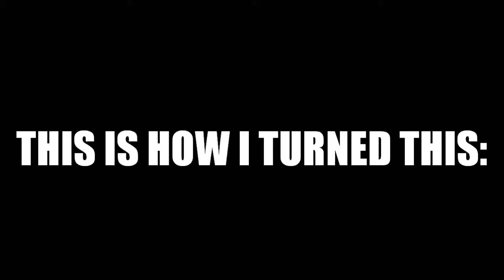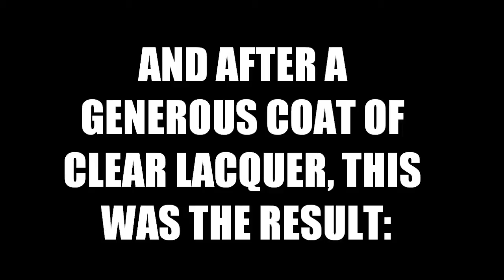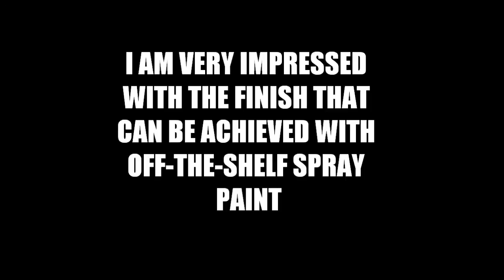Painting an RC Boat (SURGE CRUSHER TRANSFORMATION!)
Recently I bought a Joysway Surge Crusher second-hand with the intentions of re-painting it straight away. Here's how I did it.

Paints used:

Halfords Grey Primer (x2)
Halfords BMW Titanium Silver Metallic (x1)
Halfords Nissan Intense Blue Pearlescent (x1)
Halfords Satin Black (x1)
Halfords Clear Lacquer (x1)

The paint was very well priced at only £6.49 a can. I stuck to using the same brand of paint all over, because different paints can contain different formulas so can react differently to each other. Using the same brand eliminates this issue.

I used generic masking tape to do the patterns, cutting it to the width I wanted with a ruler and Stanley-type knife (Hobbyking snap-knife to be precise).

Song: DJ Cam Quartet - Rebirth Of Cool.
ALL RIGHTS AND STUFF GO TO HIM/HER AND NOT ME!